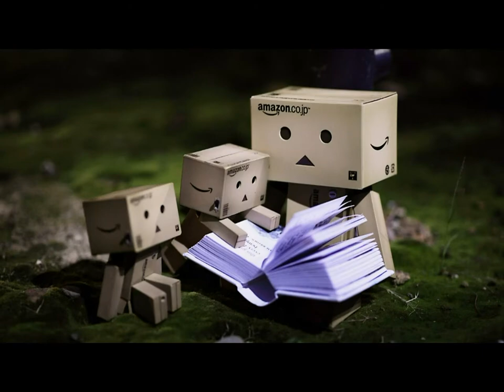bill dahlberg ~ feeling minnesota